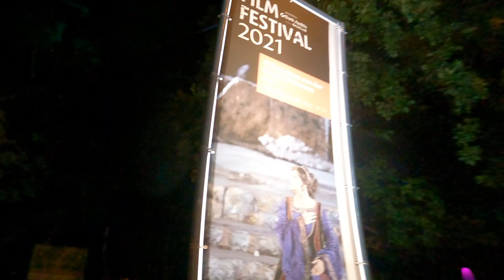The City Hall (Rathaus in German) - Vienna - Austria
The City Hall (Rathaus) is the head office of Vienna's municipal administration. More than 2000 people work in the building.